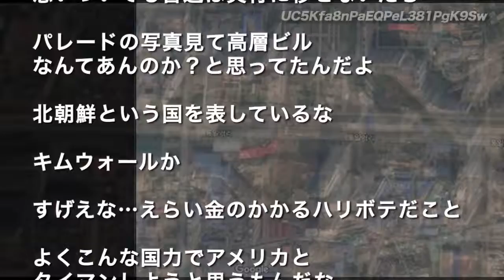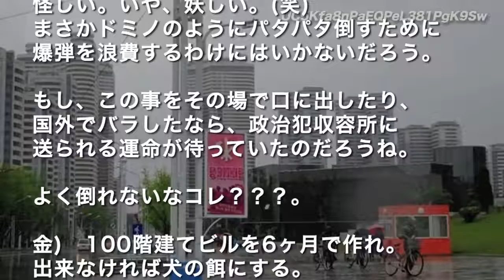【朝鮮半島情勢】えっ!?あの平壌の高層ビル群がハリボテ?だとグーグルマップで判明[HD]